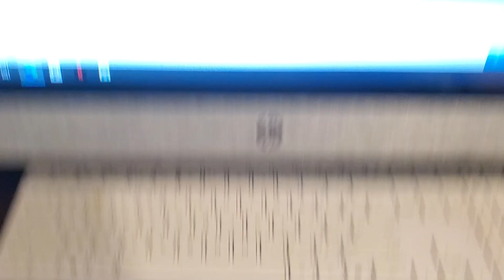Look Out Lagoon Crossover Wanda Reyes